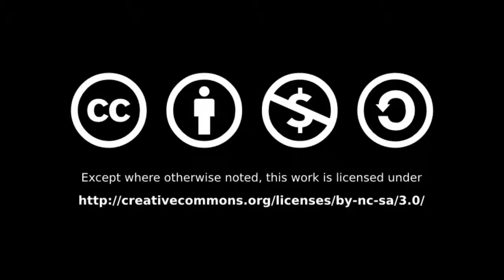Kechak Dance, Uluwatu, Bali